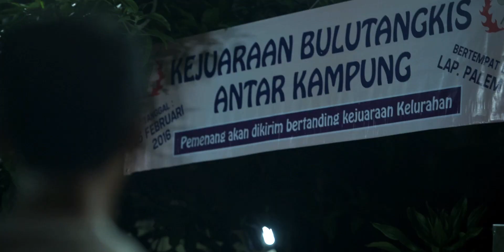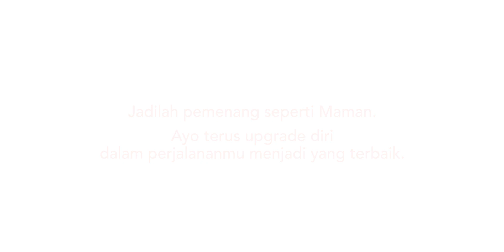OLX Indonesia - Bandung